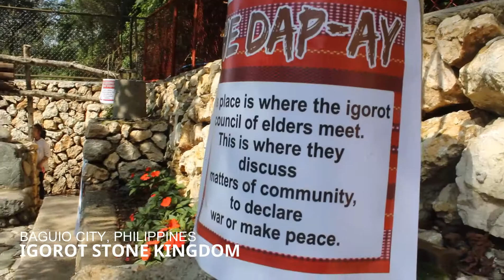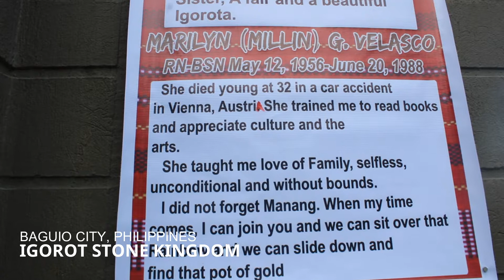IGOROT STONE KINGDOM | Baguio City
The Igorot Stone Kingdom is an Igorot fantasy park based on the legend of Sab-angan in which an Igorot Kingdom purportedly existed a thousand years ago.
Its owner is Mr. Pio Velasco who said “the whole concept [of the park] is an Igorot child’s fantasy of castles, his childhood in Mountain Province, the stories about the first Igorot people, man’s belief that there is a caring God and culture of family brought out by the Igorot’s skillful hands of stone laying.”

Address:
#362 Longlong road, Pinsao Proper, Baguio City
About 200 meters away from Tam-awan Village if coming from downtown Baguio.
Fees:  adults P100.00
            Seniors/kids P80.00